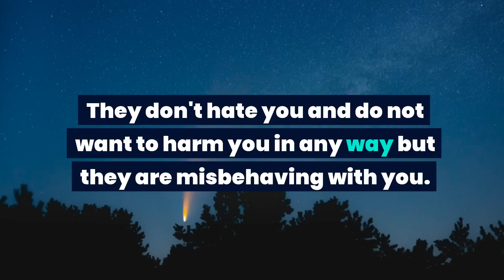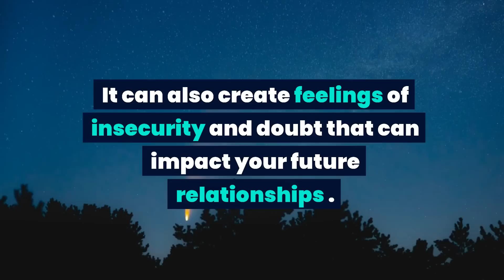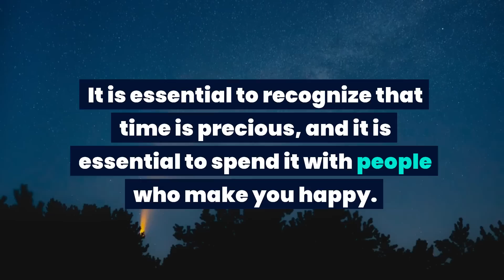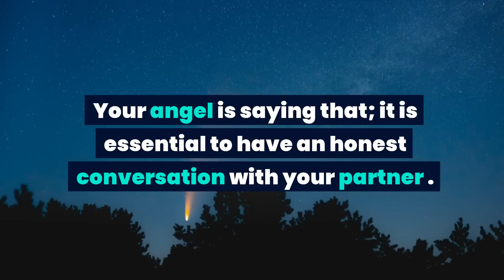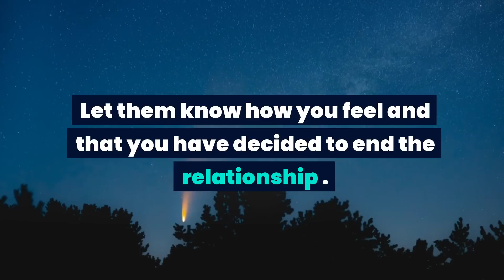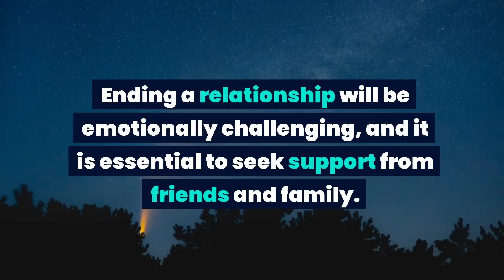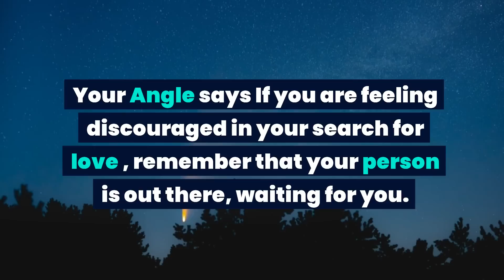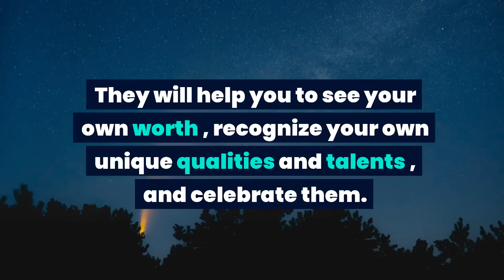Angel message: Someone is in a relationship with you but sleeping with your...